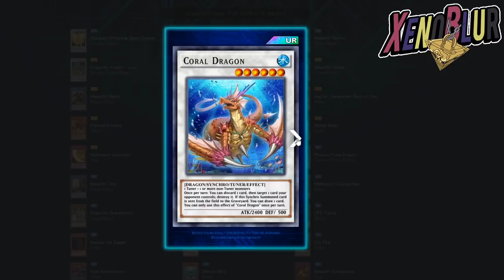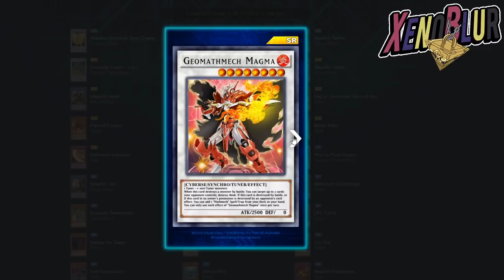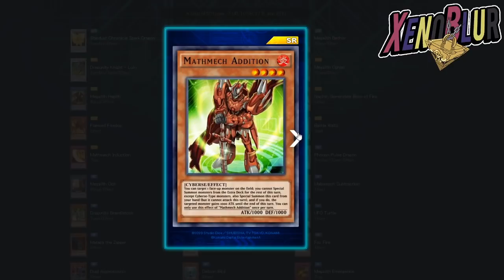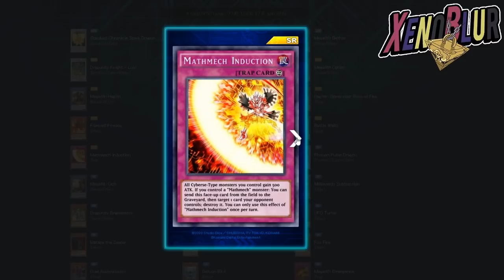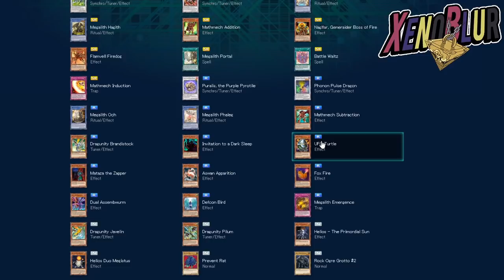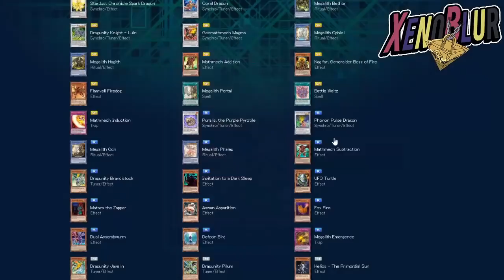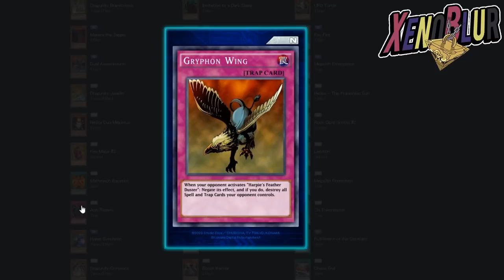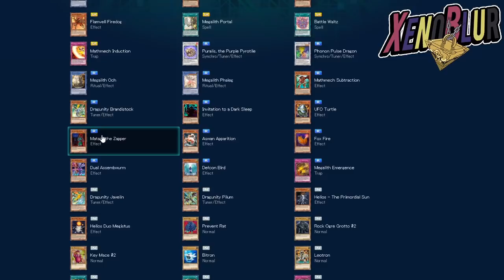NUEVA MINI CAJA Chronicle of Glory No Gastes Gemas!! Review | Yu-Gi-Oh! Duel Links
Nueva mini caja chronicle of glory, nos trae los primeros synchros cantantes y algunos nuevos arquetipos como Megalith, matchmech, dragunity, accel synchro!